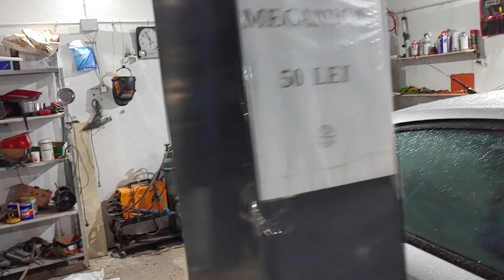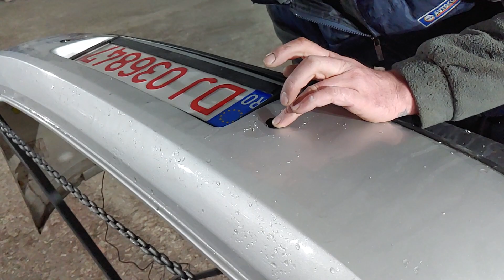Cum se monteaza senzori de parcare pe un Opel Vectra C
Uleiul Ravenol și piese auto la prețuri competitive

Pizeria La Madona
str Câmpia Islaz nr 20

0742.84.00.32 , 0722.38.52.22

VAZIAUTOCRASH SERVICE AUTO
Lucrări tinichigerie, vopsitorie, mecanica.

Podari ,Dolj, strada Abatorului nr 1